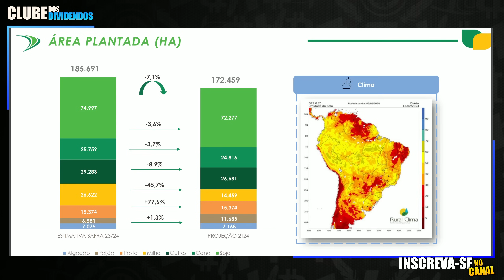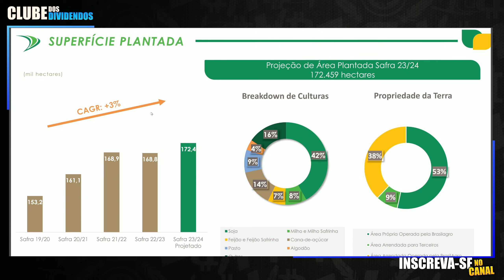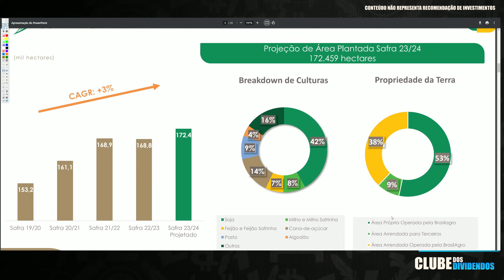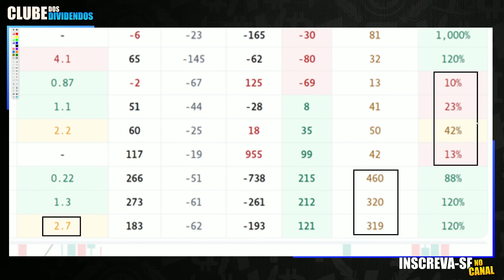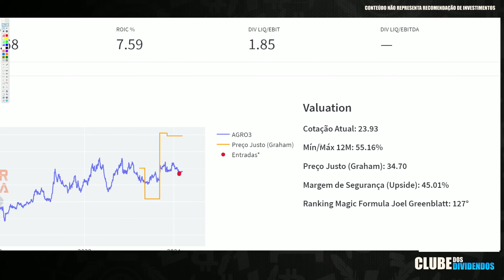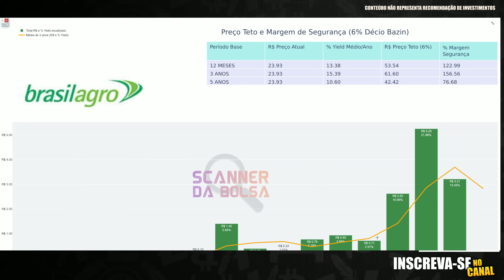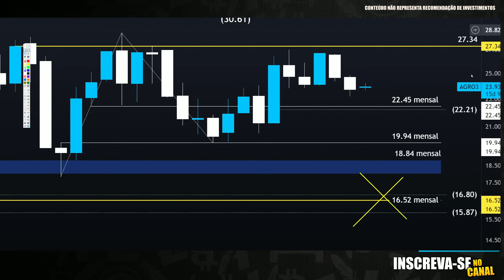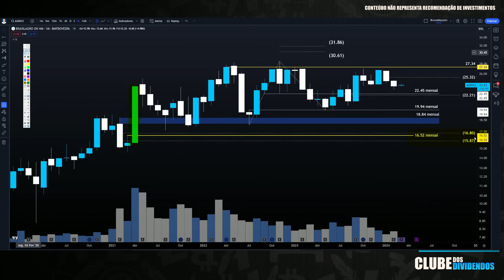AGRO3: ERA DOS GRANDES DIVIDENDOS ACABOU? VALE A PENA INVESTIR EM BRASILAGRO AGORA?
00:00 Seja bem vindo ao Clube dos Dividendos
01:00 Apresentação da Empresa BrasilAgro e Tese de Investimento
02:00 Evolução dos Múltiplos e Fundamentos da BrasilAgro
10:00 Carteira Max Agro (ações do agronegócio e fiagros) Link na Descrição
10:30 Valuation e Preço Justo por Ação via Fórmula de Graham
12:15 Dividendos Líquidos por Ação e Cálculo do Preço Teto
14:10 Quais Institucionais Investem na Ação AGRO3
14:30 AGRO3 Rendeu mais que o CDI no Longo Prazo?
14:50 AGRO3 Preço Alvo Utilizando Análise Técnica

Papo de hoje comenta sobre as ações da brasilagro ticker
No Vídeo, compartilho Cenário Macroeconômico Pertinente a Empresa, os Fundamentos Atualizados, Múltiplos de Valuation e os dividendos por ação. Adicionalmente, projeto o Preço Teto dividendos Utilizando Metodologia do Bazin e Barsi e o Preço Alvo da ação agro3 utilizando análise gráfica. Faça Parte do Clube dos Dividendos no YouTube